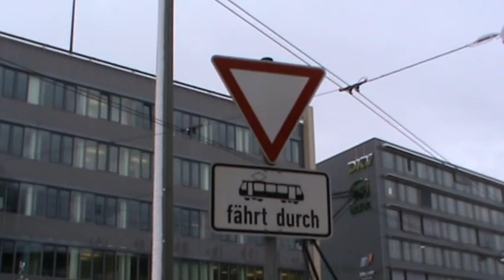Das Schnee-Chaos - Nürnberg 10. Dezember 2010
Das war ein verrückter Tag, dieser 10. Dezember des Jahres 2010: in der Nacht war bis zu 40 Zentimeter Neuschnee gefallen. Das führte in der Stadt Nürnberg und im Umland, speziell auch auf allen Autobahnen, im morgendlichen Berufsverkehr zu schweren Behinderungen. Auch die Deutsche Bahn hatte mit Verspätungen zu kämpfen und in Nürnberg konnten erst gegen Mittag die Straßenbahnen ihre Depots verlassen. Und zunächst waren nur zwei Linien unterwegs.

Und gleichzeitig konnte man von einer wahren weißen Pracht sprechen. Richtige Winter-Idylle. Wenn man nicht mit dem Auto fahren musste oder auf die lange nicht verkehrenden öffentlichen Verkehrsmittel angewiesen war. Denn ohne Hilfe kamen viele mit ihren Fahrzeugen nicht weg. Und den ganzen Tag waren auch die Martinshörner der Einsatzfahrzeuge zu hören. Notärzte waren im Einsatz, denn es ereigneten sich viele Unfälle.

A second clip about yesterday in Nuremberg. It really was a crazy day. 40 cm of fresh fallen snow in the morning. Afterwards the sun coming out and a kind of romantic winter day.

Ein zweiter Clip über den Tag des Nürnberger Schneechaos. Hier sieht man auch, wie in den frühen Morgenstunden die Automobilisten ihre liebe Mühe hatten.

Un autre film de Nuremberg dans hier jour. Neige de 40 cm dans le matin. Dans cours de la journée le soleil s'apparaît.